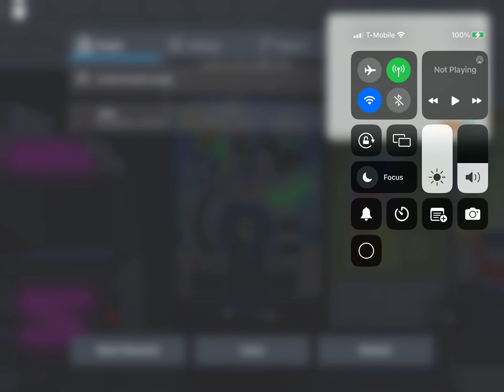Chuck E. Cheese Sings Yo Gabba Gabba Family Tree Jingle From Careful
Here is Chuck E. Cheese singing Family Tree from the Yo Gabba Gabba episode “Careful”